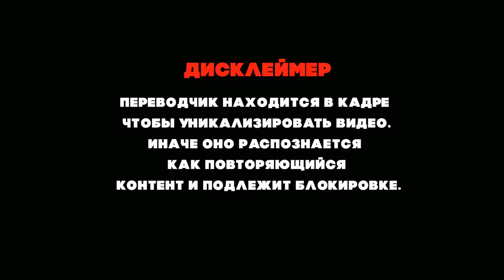РЕАКЦИЯ ЗНАТОКА ВОКАЛА НА ДИМАША | ОПЕРА 2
Подписываемся на Джона Хэнни!

Канал существует только благодаря вашей поддержке:
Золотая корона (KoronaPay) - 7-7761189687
Благодарю!😊

Всех люблю:)